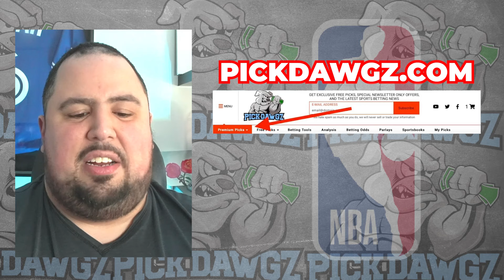Indiana Pacers vs New York Knicks 5/17/24 NBA Picks & Predictions | NBA Playoff Tips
The Indiana Pacers face the New York Knicks in Friday's NBA Basketball action. Get Chris' NBA Pick and Prediction for this game.